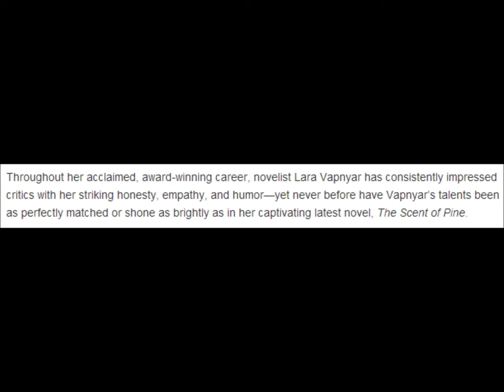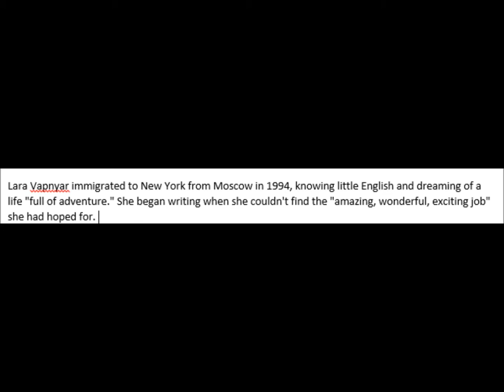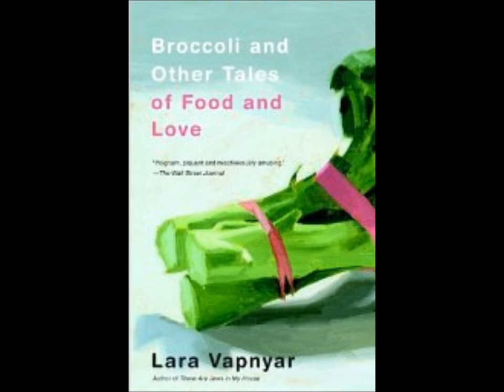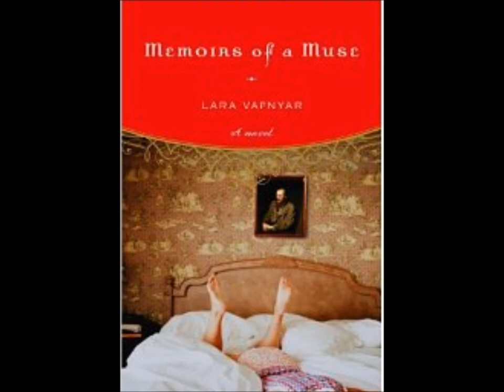The Avid Reader Interviews Lara Vapnyar author of Scent of Pine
For many of us growing up, there comes a defining moment or pivotal period of time, often a summer, in which everything seems to change, pushing our noses squarely into the realization that the future is mined with both indescribable pleasure and devastating heartache. For 38-year-old Lena, a mother of two boys caught in a static marriage and an unrewarding career in New England, it was the summer she worked as a camp counselor in her native Russia during the perestroika era, an exhilarating time of new freedoms and heightened energy that only made the shy, awkward loner feel even more disenfranchised.